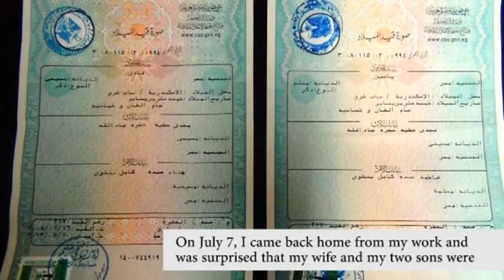En MagdiAttia KidnappedSon2